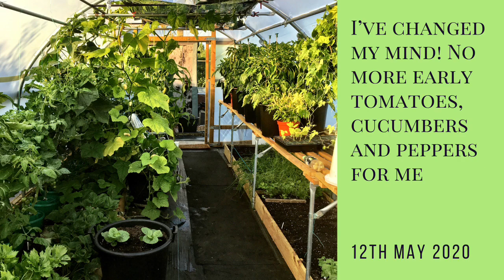I've changed my mind: no more early tomatoes, cucumbers & peppers for me!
If you have questions, we have a FAQ document and video, which you can find

If you are new to my allotment videos you might find a bit of context useful. We live in the north west of England, in Lytham St Annes, which I believe is the equivalent of USA Zone 8.  Fairly mild, but very windy.

For more details on the databases that I use to manage my allotment, check out these two blog posts

We have three allotments in my family, mine (Steve), my wife's (Debbie) and my middle daughter's (Jennie). We also have a small kitchen garden at home. They are all managed in an integrated fashion, so don't expect to see the usual mix of veg on each plot. I do most of the planning and seed starting. We each have our own plots, but we all help each other out.

Jennie's plot has been designed as a traditional allotment, but we put a lot of focus on minimising the work we do there.  It's basically a plant and forget it plot, full of garlic, leeks, onions, beetroot, brassicas, squash, beans and fruit trees. It's heavily mulched to reduce weeds and to reduce the need water.

Debbie's plot is mostly full of perennials, it's an ornemental plot.  Again we did a lot of work to keep the weeds down and Debbie's approach is inspired by the TV programme The Ornamental Kitchen garden.

My plot is all about experimental growing, maximum productivity and year round abundance.  As with all of the other plots I did a lot of work to control the weeds, but it's a high maintenance plot.  I'm always planting, harvesting, experimenting and generally having a great time.

Collectively the plots deliver an amazing abundance of fruit and veg all year round.  Debbie, Jennie, Jon and I are effectively self sufficient in veg all year round and in fruit for much of the year.  During winter we sometimes have enough surplus to feed our local family.  During the rest of the year when the surplus from our house garden comes on stream we have surpluses in some crops for quite a few friends as well.

I do an update of the allotments, roughly twice a month, you can find the tours here:

Our approach to allotment life is to: grow as much as we possibly can, to be self-sufficient in veg all year round and in fruit in season, to give away our surplus to friends and family, and to have as much fun as possible.

We are not slaves to gardening though, I spend about 14 hours a week on the plots (on average) Debbie and Jennie a lot less.  We keep nudging that down as we eliminate non-productive work: like grass cutting, weeding and watering as much as practical. We are both newbie gardeners, only starting the allotments in 2016.

I'm a bit obsessive about the nutrient density of the veg that we grow and making the plots easy to work because it's through this allotment lifestyle and food that I've overcome a debilitating auto-immune disease.

I'm always aware though that it might not last so I make sure that I don't work too hard, eat as much organic fruit and veg I can and design the plots so that I can still work them when I flare up.